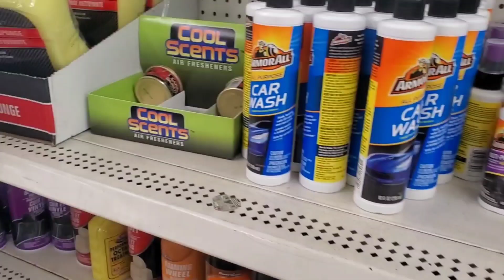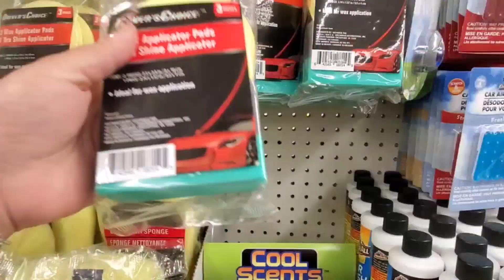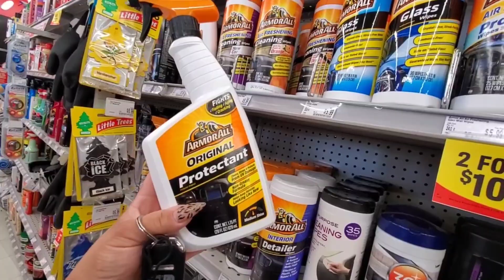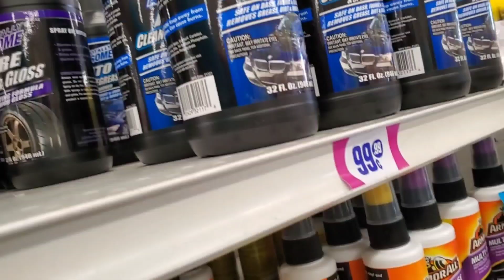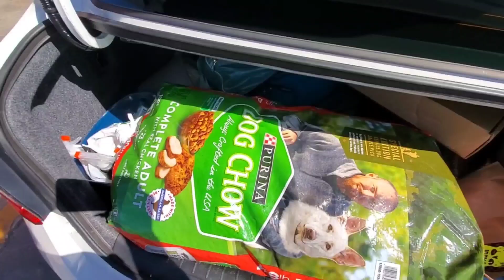MISION CUMPLIDA "EL JAROCHO" 🧓EL SEÑOR DEL OXXO💰TRABAJA PARA SUBSISTIR 🙌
LA VERO DE TIJUAS
EL JAROCHO EL SEÑOR DEL OXXO